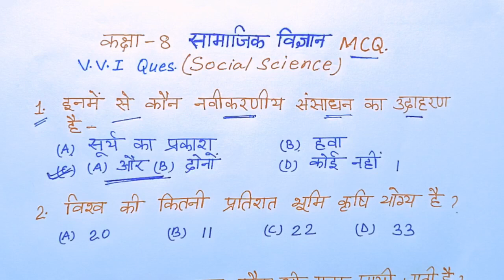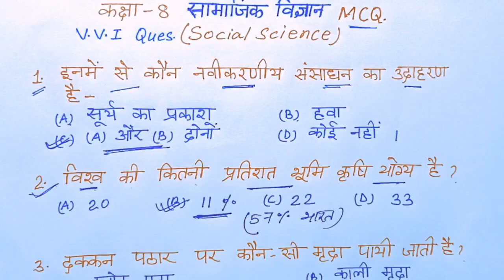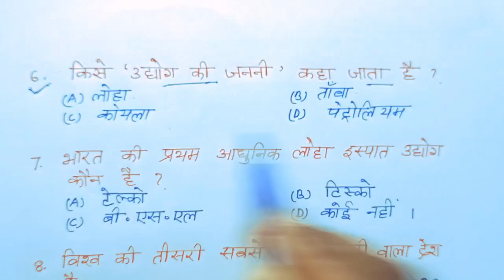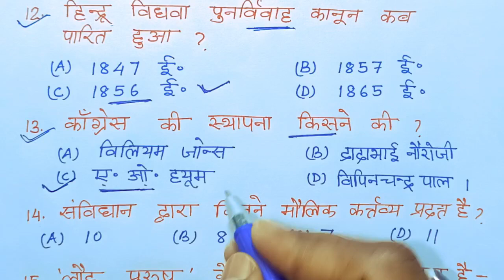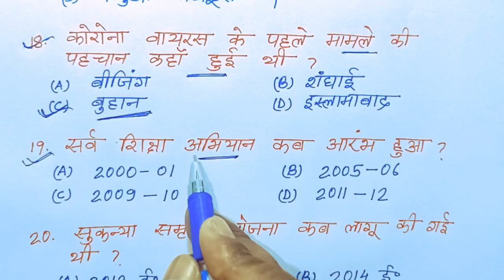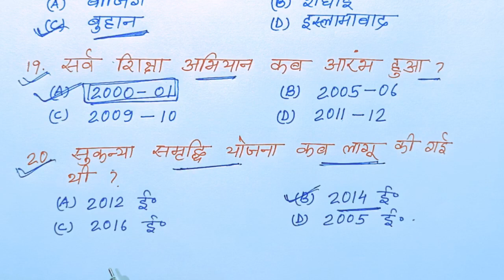Class 8 Social Science vvi Objective question 2023 | 8वीं सामाजिक विज्ञान /8th Board MCQ